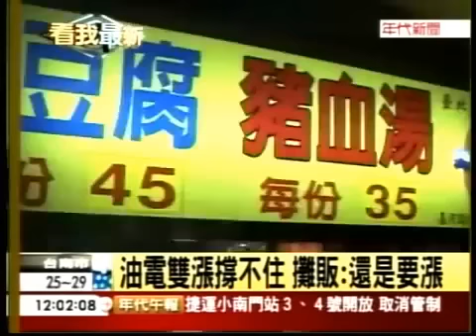睜眼說瞎話 江宜樺嗆「物價穩定」 (年代新聞)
行政院副院長江宜樺對物價齊漲的情況提出說明，他表示物價「有漲有跌」還算「穩定」，物價波動指數平均來講都未超過2％，您能信服嗎？實地走趟夜市、超市，幾乎吃的都吹起漲風，攤販們大嘆做不下去！膠帶一貼再貼改價格，而超市飲料同價卻容量縮水，馬英九到底何時能體會人民日子真的很不好過？